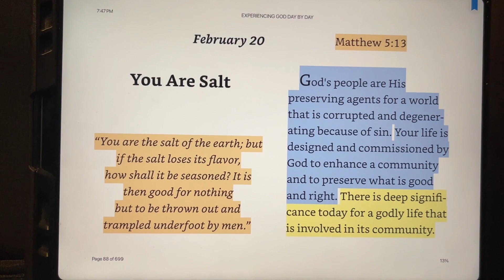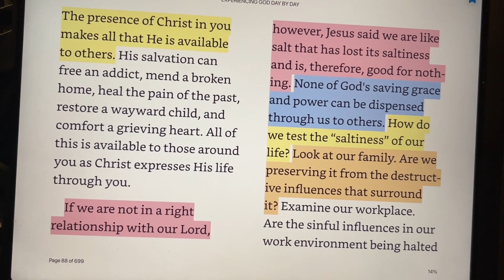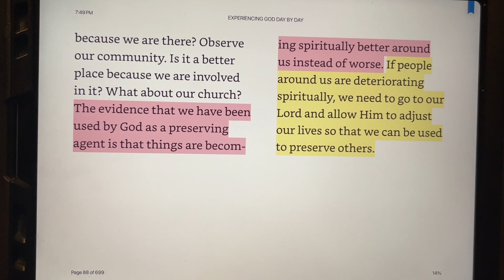2-20 Blackaby Audio Devotion February 20th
Thanks for listening. This is a new series of Audio Devoitonals that are read by Tracey.
  Today’s reading is from Henry and Richard Blackaby’s Devotion Experiencing God Day by Day.  February 20th